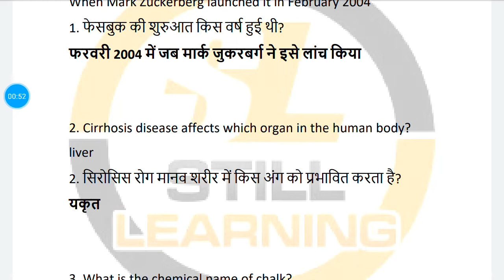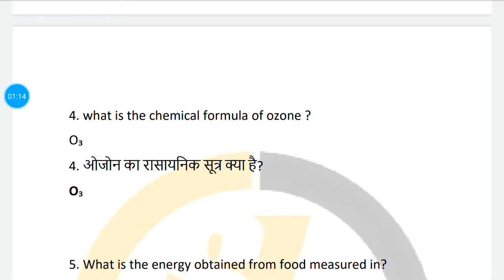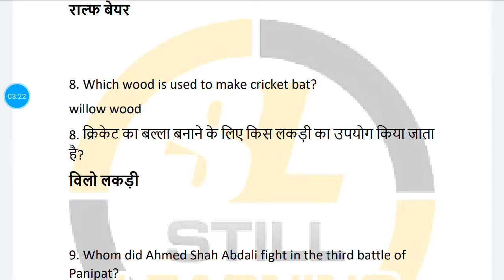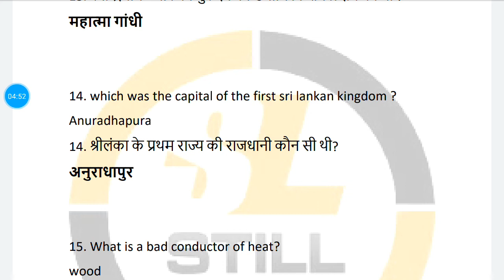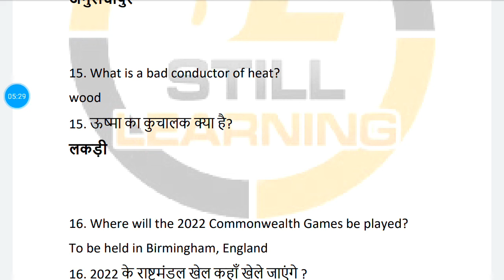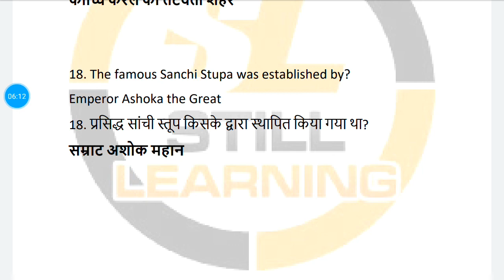RRB NTPC Questions with Answer key, 18 April 2016 first Shift Download PDF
RRB NTPC Questions with Answer key,  18 April 2016 first Shift

Verma Study Point